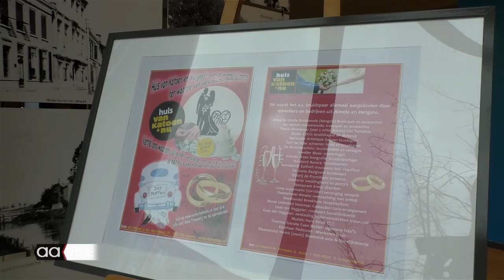Huis van Katoen & Nu in teken van het huwelijk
De maand juni staat Huis van Katoen & Nu in teken van het huwelijk met o.a. een huwelijksbeurs en een trouwjurken expositie en het eerste huwelijk die gratis geheel verzorgd zal zijn in het huis van katoen.